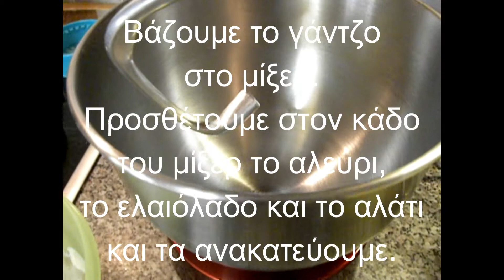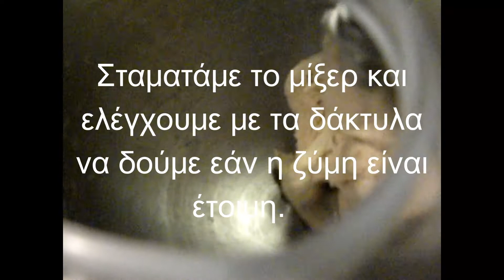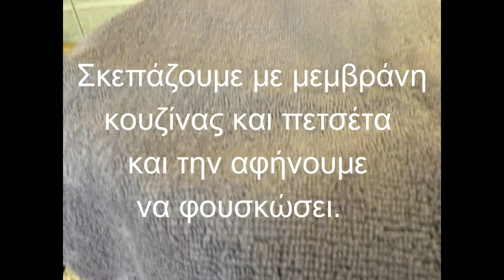Πώς θα Φτιάξουμε Εύκολη Ζύμη για Πίτσα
Η σπιτική ζύμη για Πίτσα γίνεται πολύ εύκολα.   Για να γίνει η ζύμη θέλουμε αλεύρι, ζάχαρη, αλάτι, ελαιόλαδο, μαγιά και νερό.  Εκτός από πίτσα, μπορούμε να φτιάξουμε και άλλες συνταγές.  Θα βρείτε τη συνταγή εδώ